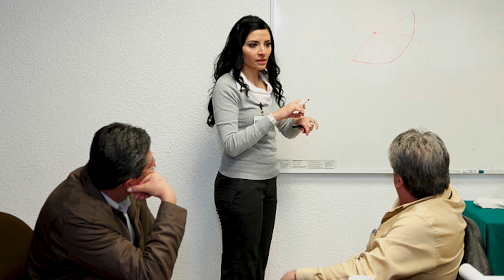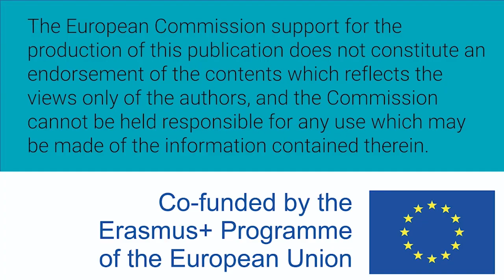Mujeres W-STEM: Myrna Pacheco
Mirna Pacheco es mexicana e ingeniera química. Trabaja en el área ambiental, en proyectos sustentables.